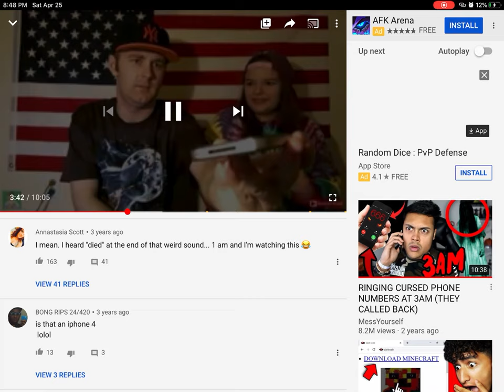What happens if you dial 999-9999